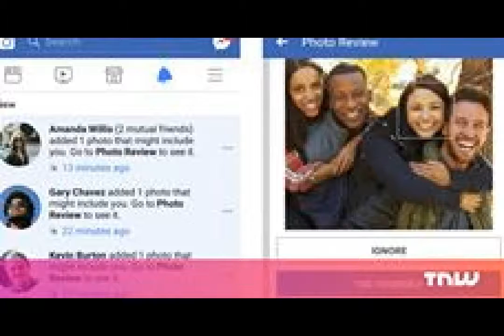FACEBOOK WANTS TO KNOW YOU ARE IN A PHOTO BEFOER BEING TAGGED .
REUTERS SOCIAL MEDIA GIANTS FACEBOOK TO NOTIFY USERS WHEN PHOTO OF THEM ARE UPLOADED IT WOULD BEING FACIAL RECOGNITIONTECHNOLOGY &INSTALLED NEW FACE RECG TOOLS TO IDENTIFY MALICIOUS PARTIES USING PICTURES IMPERSONATE ANOTHER PERSON THE TOOLS ALSO HELP THE BLIND